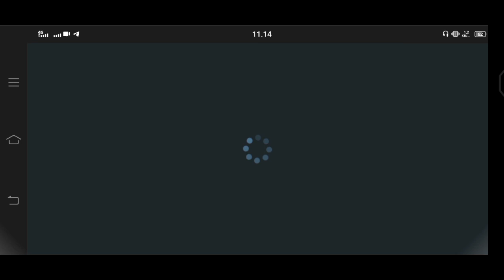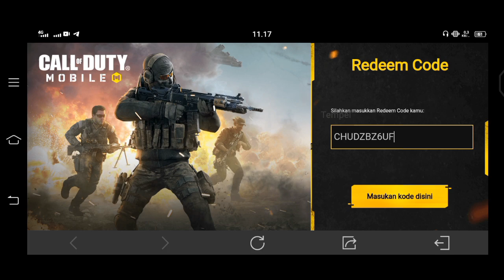info test server season 1 tahun 2023 + 3 kode redeem terbaru codm | CODM indonesia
info test server season 1 tahun 2023 + 3 kode redeem terbaru codm langsung tonton videonya dan jangan skip"yaaa

Device:vivo s1